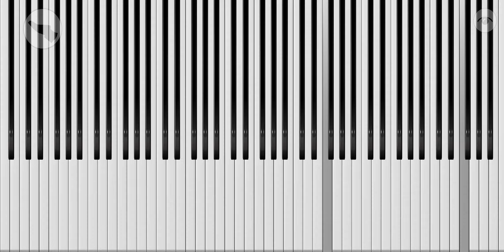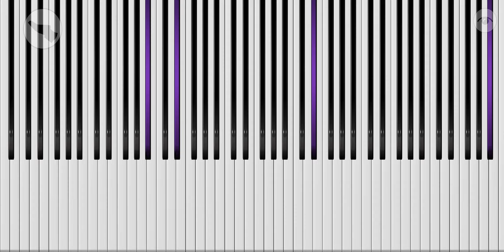Wii Sports Resort - Concert Grand Piano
Wii Sports Resort by Fresh Bread